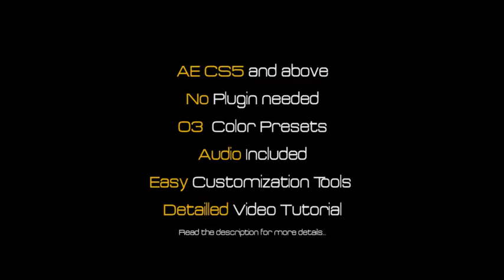Cinematic Fire Particle Trails Logo Opener | After Effects Template 11440143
An exiting and impressive particles trails logo sting, perfect as intro for your movies, corporate logo animation, we... (logo-stings)